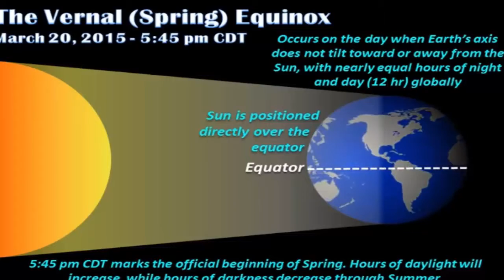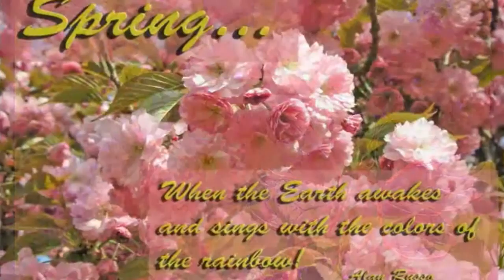When is the first day of spring 2016